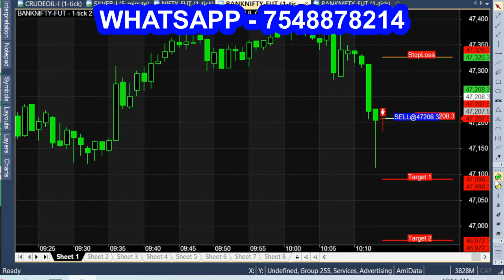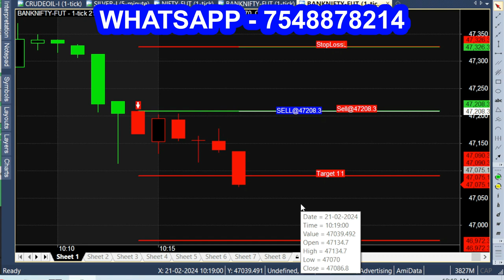ALL can trade with this PERFECT Signal Indicator | Beginners also can trade Easily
PERFECT Signal Indicator even Beginners also can trade Easily.